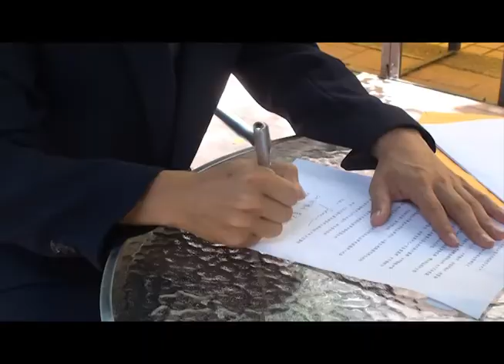15th高醫醫學營RPG預告片.mp4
RPG大成功~~放上預告片來爽一下~